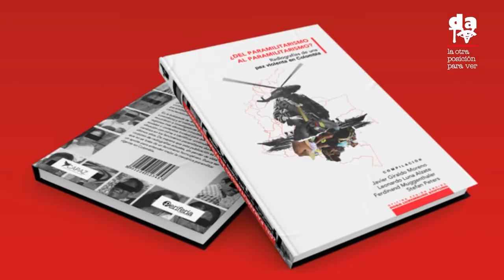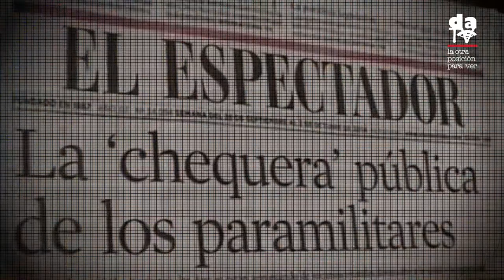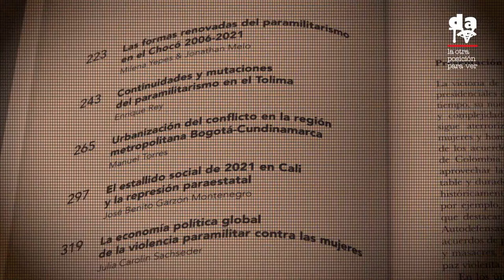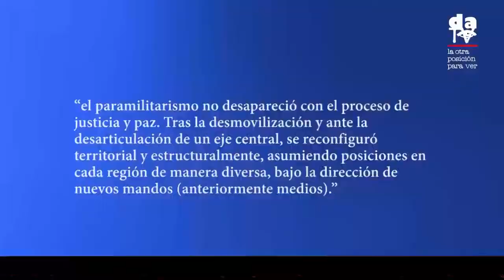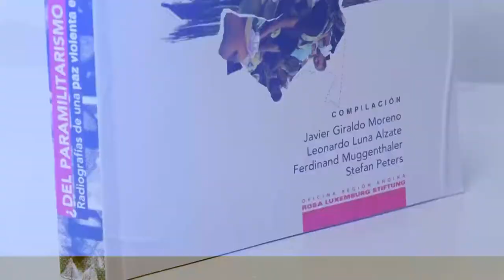¿Del paramilitarismo al paramilitarismo?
El pasado 24 de agosto en Bogotá, en la sede de la Defensoría del Pueblo, invitados por la Fundación Rosa Luxemburgo, decenas de personas se dieron cita para conocer de manera directa las tesis de los autores del libro ¿Del paramilitarismo al paramilitarismo?. Acá una síntesis de sus intervenciones.